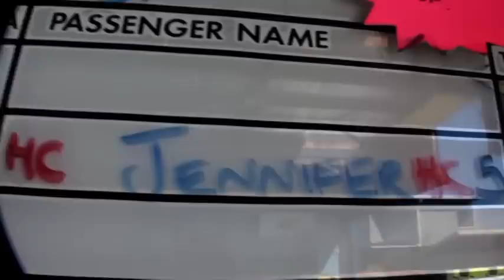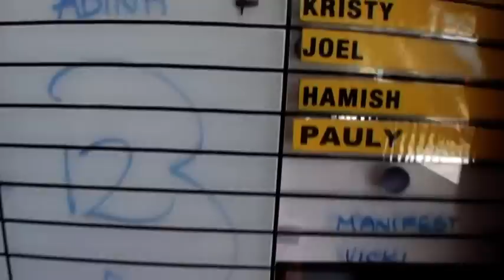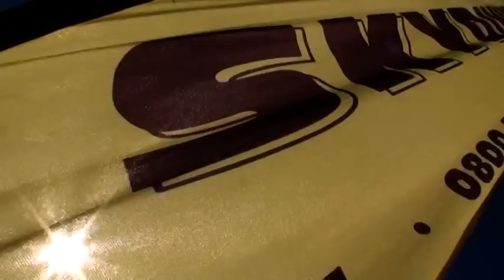Skydiving in Taupo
Jennifer Nickel and Mark Patchett [Happy 30th!] sky diving on a beautiful Sunday morning in Taupo  (7 Oct 2012); 3rd and 4th out of the plane!